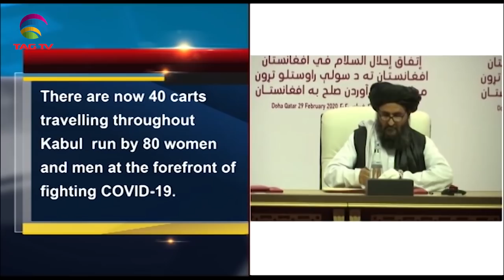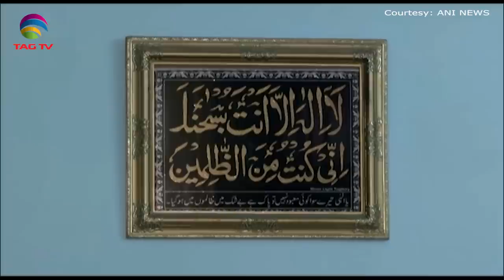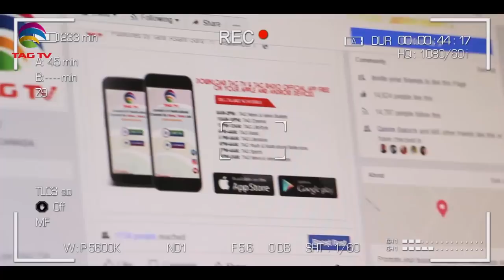South Asia Newsline News Bulletin April 24, 2020 - TAG TV Super Prime